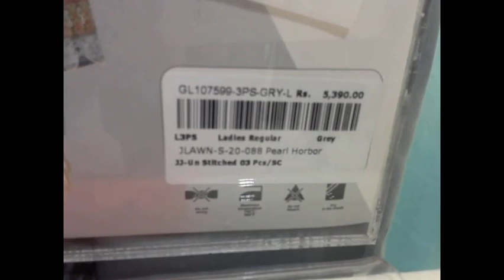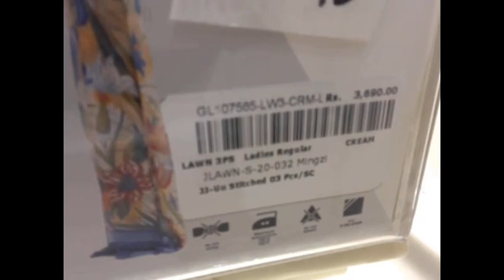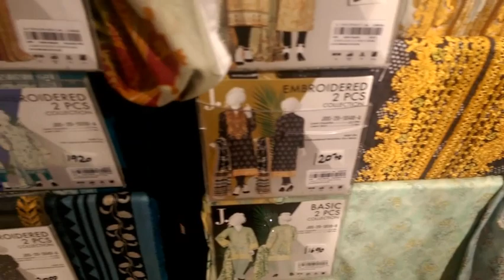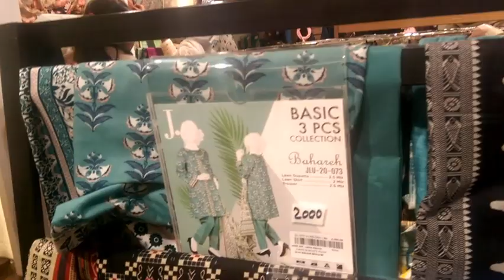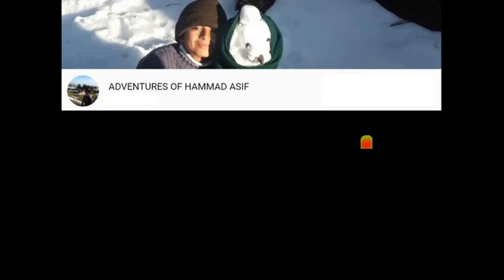J.Junaid Jamshed Pakistan day Sale flat 23% off 2020 stitched & Unstitched - Mirpur Azad Kashmir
Junaid Jamshed Khan was a Pakistani recording artist, television personality, fashion designer, occasional actor, singer-songwriter, and preacher. "Taking a global, multicultural, social, and economic perspective, this work explores the diverse and colorful history of human attire. ... nishat linen freedom to buy 2019 nishat linen ready to wear nishat dupatta maria b sale 2019 nishat summer collection unstitched 2019 nishat linen jhelum nishat linen facebook nishat kid collection 2019 price 14 august sale 2019 nishat linen factory outlet lahore mall road nishat lawn 2018 freedom to buy nishat lawn 2019 with price sale nishat jhelum lawn clothing brands in pakistan nishat linen sawan collection 2018 nishat shoes sale nishat linen sukkur nishat silk collection 2018 with price maria b sale 2018 azadi sale online shopping sale 23 march 2019 al karam lawn 2019 with price nishat daraz pk nishat winter collection 2019 with price nishat winter collection 2018 vol 2 kayseria facebook alkaram facebook limelight fb khaadi fb nishat linen freedom to buy 2019 nishat linen ready to wear nishat dupatta maria b sale 2019 nishat summer collection unstitched 2019 nishat linen jhelum nishat linen facebook nishat linen winter collection 2018 nishat linen accessories linen 2019 eid sale 2019 pakistan gul ahmed group nishat lawn 2018 ready to wear maria b sale 2019 with price nishat kid collection 2019 price 14 august sale 2019 nishat linen factory outlet lahore mall road lBURBERRY, RALPH LAUREN, CHANEL, PRADA, HERMES, GUCCI,

50% Off On All Items of Men, Women, Children, Boys and Girls.

Don't Forget to LIKE, COMMENT, SHARE and SUBSCRIBE!!Copyright Disclaimer Under Section 107 of the Copyright Act 1976, allowance is made for "fair use" for purposes such as criticism, comment, news reporting, Market Reporting and vlogging.